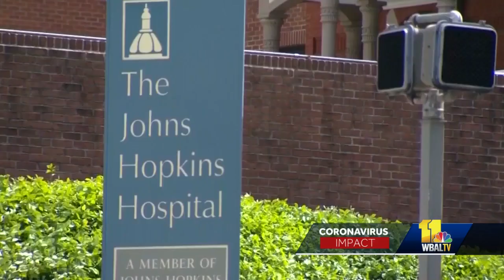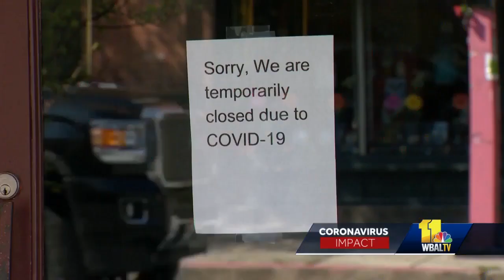Maryland coronavirus positivity rate is unreliably low, Franchot says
Maryland Comptroller Peter Franchot said Monday he's not backing down from his push for the state to change how it reports the spread of the coronavirus. Gov. Larry Hogan frequently uses the so-called positivity rate of coronavirus to justify decisions on the state's reopening and push schools to return to in-person instruction. But Franchot said he believes the rate, as touted, is unreliably low, telling the 11 News I-Team that political pressure is involved.